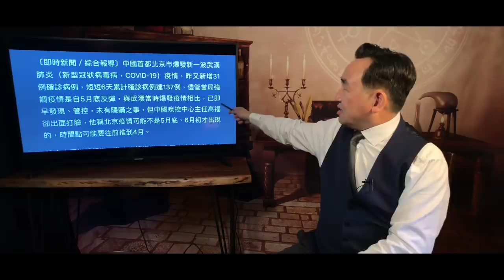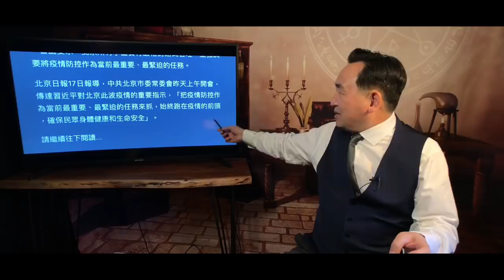《石濤聚焦》「疾控中心主任：北京疫情時間恐要往前推1個月」武漢翻版—與疾控中心首席專家定論唱反調 「習近平藏寧夏發指示：搶在疫情前面 😂 」豐台高風險 5區中風險 33街鄉鎮禁離京 廊坊客運全停」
亂世 ⋯ 一杯咖啡☕️  ⋯ 一份謝意 🙏
《石濤.Radio》最新「印度焚燒習近平畫像」「天津小伙子確診 第二波成型」「全國30省區 歧視性拒絕北京人」